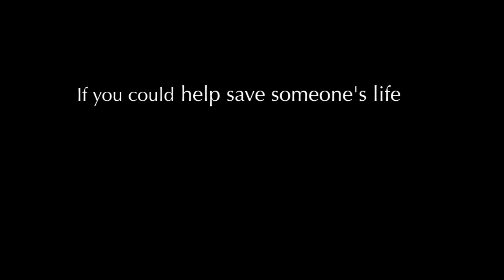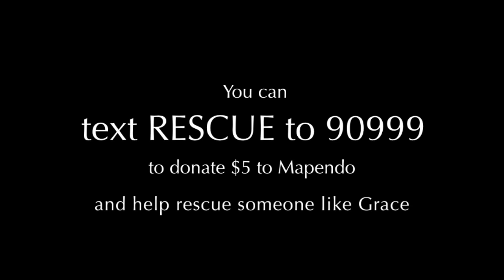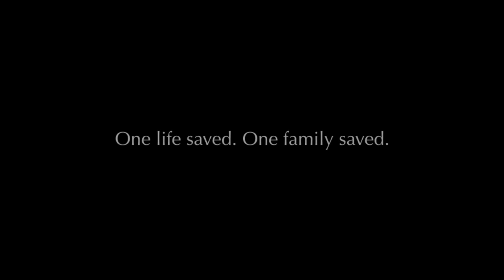One Face Among Millions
This video was created to support Mapendo International's campaign of text messaging to save the lives of forgotten refugees. Meet Grace.
for more information.